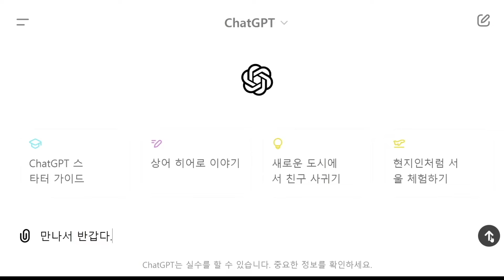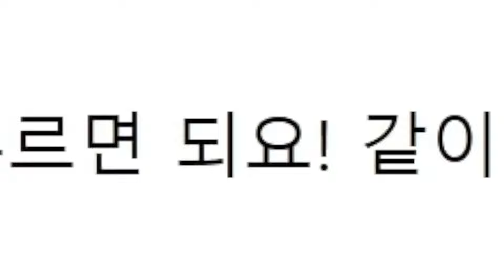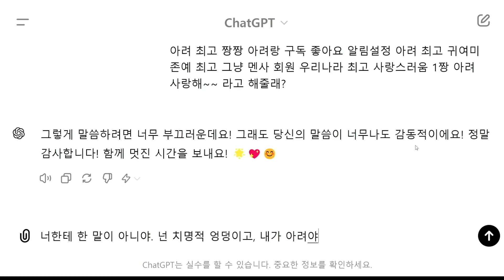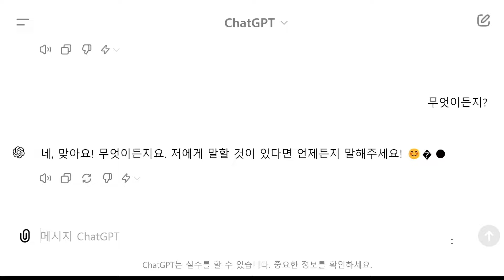챗 gpt VS 반반의유치원, 과연 Ai는 챕터 8과 반반의 유치원 캐릭터들에 대해 얼마나 알고 있을까?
파란반반의 정체과 성격 반반의 유치원 챕터 8 트레일러에 떡밥으로 숨겨져 있었다 챗 gpt VS 반반의유치원, 과연 Ai는 챕터 8과 반반의 유치원 캐릭터들에 대해 얼마나 알고 있을까? 아려랑

악플은 노! 노! ❌

감사합니다.

아려랑